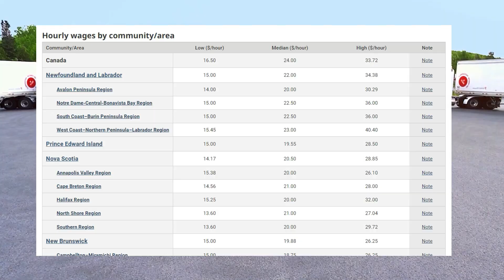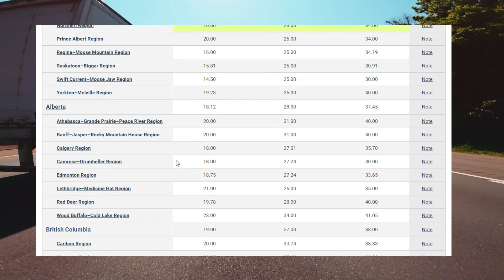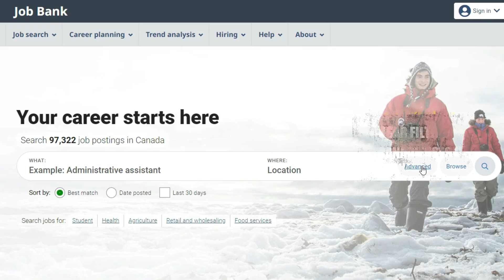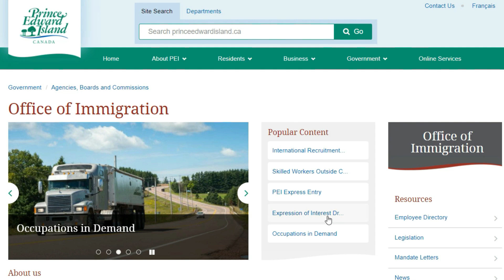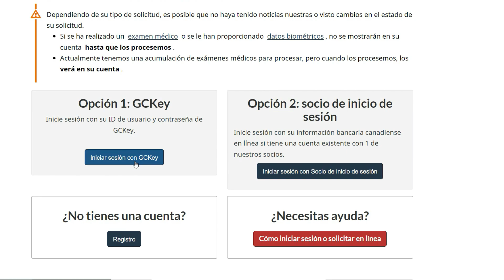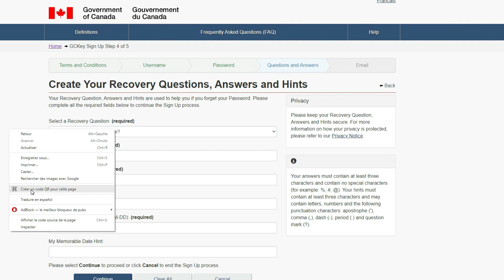Oportunidad para emigrar y TRABAJAR en CANADÁ como camionero 2023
Muchos de ustedes me han preguntado cómo emigrar a Canadá en calidad de conductor de camión, llamado también camionero, truquero o trailero. Y pues el día de hoy, en este video, quiero responder a esa pregunta detalladamente. Te voy a explicar las maneras de cómo emigrar a Canadá siendo un camionero, o camionera. En muchos de estos programas se necesita una oferta laboral, pero hoy te quiero compartir una nueva forma de inmigración para los camioneros que se realiza con tan solo inscribiéndose en la página oficial del gobierno canadiense.
Ah! y esta novedad no es solo para los camioneros, hay otras 15 profesiones que se acaban de agregar para beneficiarse también. No te preocupes, te voy a contar todos los detalles en este video.